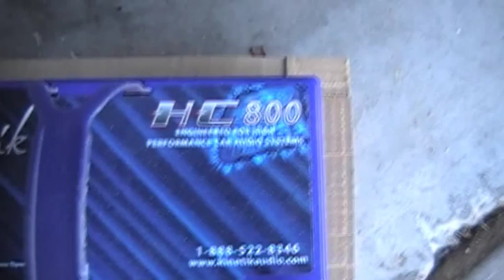New box for John's system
Rockford T2 15 inch subwoofer (beast)
Rockford T2000bd1 amplifier (monster)
1600 w max crunch amp for mids/highs (running 100w rms x4)
Rockford power series 6x9 in the back, 6.5 in the front
Kinetic HC800 power cell (headlights don't dim)
Dual touch screen deck (soon to be replaced)

Put in some work on the box. Made it stronger, better, and flared the port. Bassheads unite so we can Live Loud hehehe